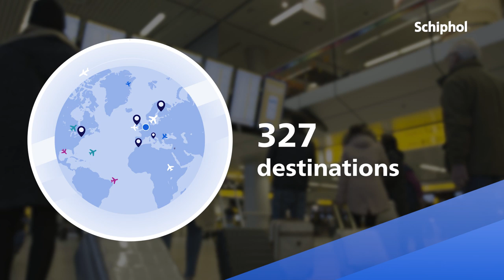Schiphol in figures 2018